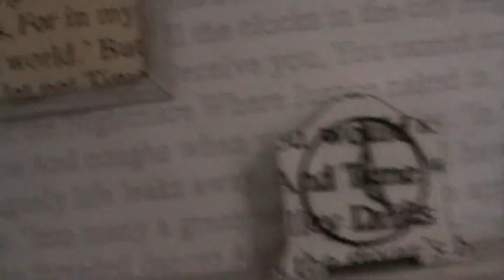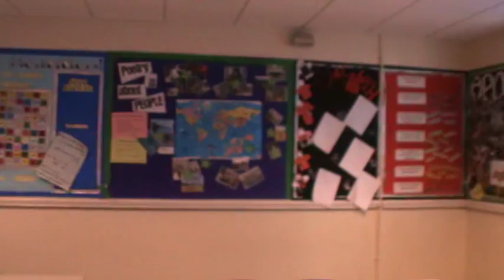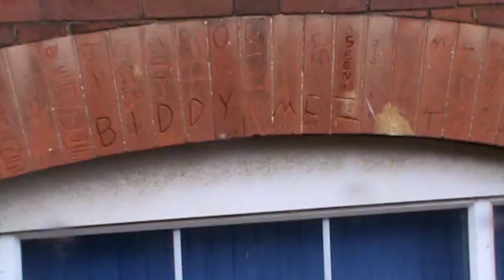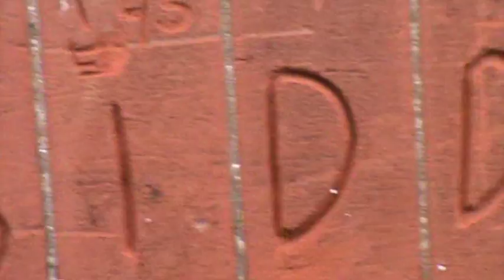Holgate School Barnsley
Last open day at xHolgate Grammar School Barnsley 2012; shortly before demolition.